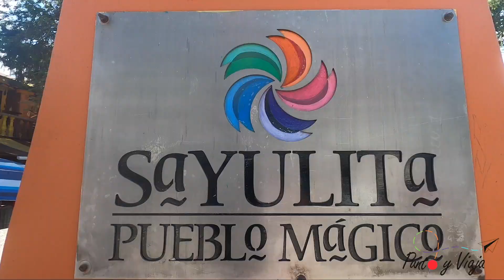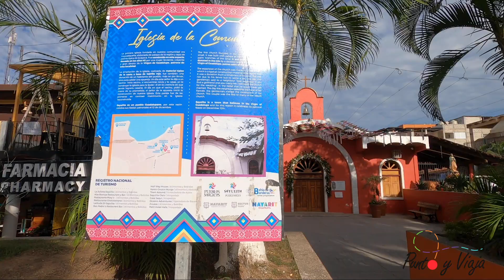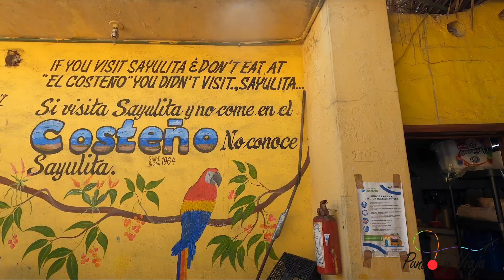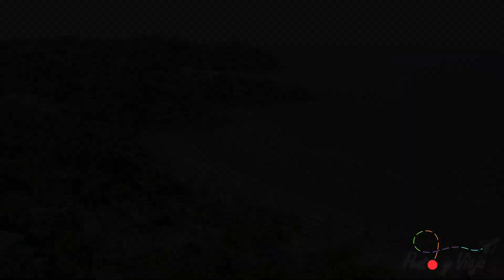✔ SAYULITA NAYARIT 🏝🏄‍♂️| GUIA para 1 - 2 DIAS 📒| Lo que DEBES saber antes de VISITARLO💸🍲🍺🏖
Amigos, Hoy les compartimos recomendaciones para hacer en 1 o 2 días en Sayulita Nayarit. Así como también informarles la manera mas barata de llegar si están ubicados en Puerto Vallarta como fue nuestro caso. Quisimos compartirles opción de alimentos accesibles según las personas locales y sobre todo la verdad sobre la tan famosa calle de las banderas que esta por todo Instagram.

Ven y enamórate de este pintoresco pueblo que al menos 1 vez en tu vida debes visitar.

Esperamos que te guste este video y nos ayudes compartiendo para así llegar a más y más personas que busquen información sobre este destino turístico.

Regalándonos un LIKE.
Dejando tu COMENTARIO.

Tus amigos de PUNTO Y VIAJA - Oscar & Anthuan.